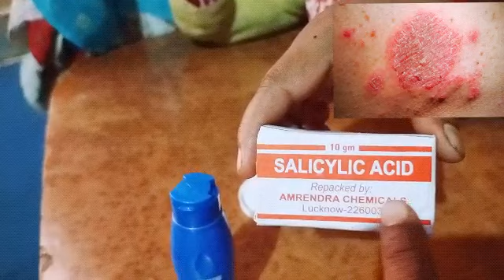salicylic acid best powder👉 दाद खाज खुजली कितने भी खतरनाक हो उसको ठीक करने में क्षमता रखता है यह दवा